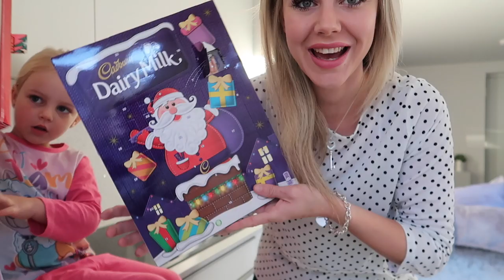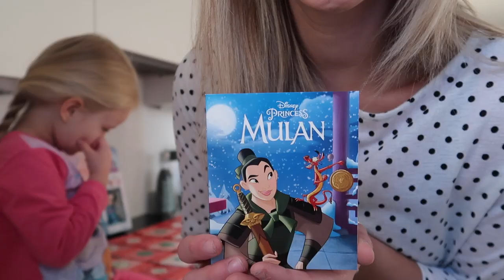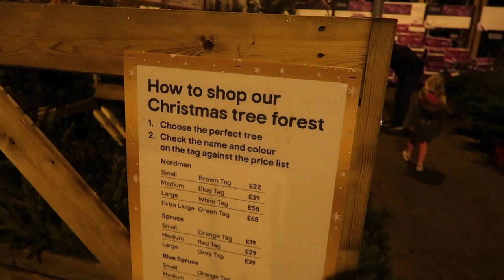Choosing our Christmas Tree | Vlogmas 2019 | Day 3 | Charlotte In Wonderland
Disney, Family & Life Style vlogs -

-Charlotte xo